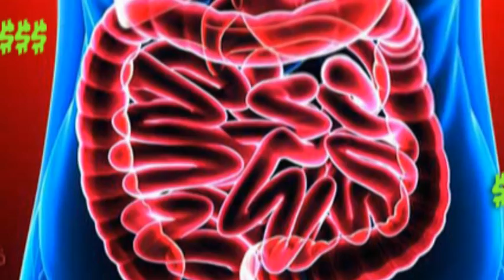05 07 22 : Gimme Your Mon(k)ey!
Domes, gnomes & getaway homes.
Pinch a loaf of your own.